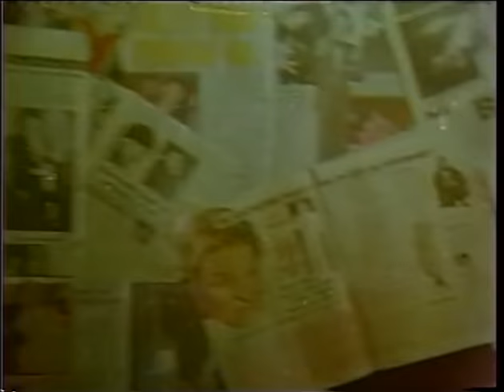Beddua | Bülent, Perihan'dan Vazgeçmiyor!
Beddua; Bülent Ersoy ve Mine Mutlu'nun oynadığı 1980 yıl yapımı Türk Filmidir.

Beddua filminin oyuncuları: Bülent Ersoy, Mine Mutlu, Cem Erman, Turgut Özatay, Kadir Savun, Diler Saraç, Nubar Terziyan, Hakkı Çağdaş,
 Necdet Kökeş.

Yönetmen: Osman F. Seden, Melih Gülgen
Senaryo: Osman F. Seden
Yapımcı: Melih Gülgen
Görüntü Yönetmeni: Serdar Servidal , Kenan Kurt , Ender Turgut
Tür: Arabesk, Dram, Duygusal, Müzikal, Psikolojik

Beddua filminin konusu; Bülent bir kasabada yaşayan bir gençtir. Müzik hocasının tavsiyesi üzerine İstanbul’a gelir ve konservatuara girer . Aynı zamanda bir fabrikada çalışmaktadır. Fabrika sahibinin kızı Mine önce onunla ilgilenir fakat daha sonra onunla alay eder. Buna kızan Bülent işi bırakır ve müzikte başarılı olur. Mine ile yolları yeniden kesişecektir.